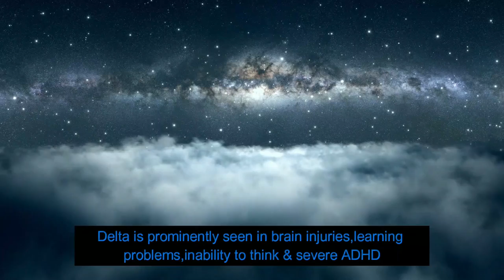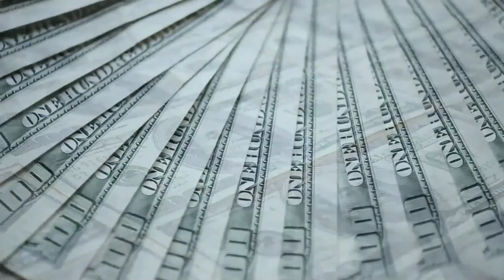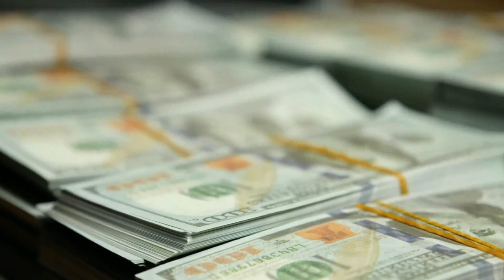Whisper this magical prayer 3 times to create Anything! (Guided daily meditation)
🔮Get a free guide and access to live coaching calls with me?

Fill in the questionnaire above to see if you qualify for 3x weekly coaching, a step-by-step manifestation course, and access to a supportive community of 900+ members, where over 93% have already seen results! If you qualify, you’ll also get a free guide to kickstart your journey!